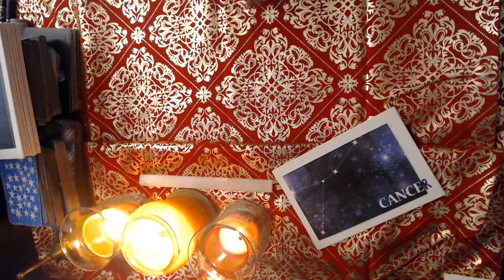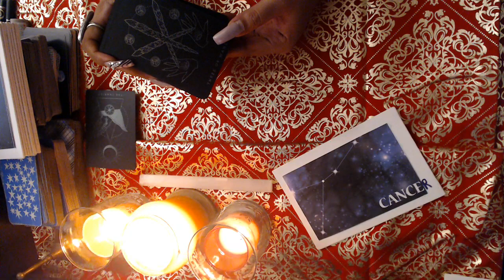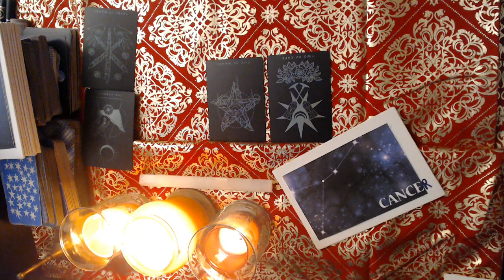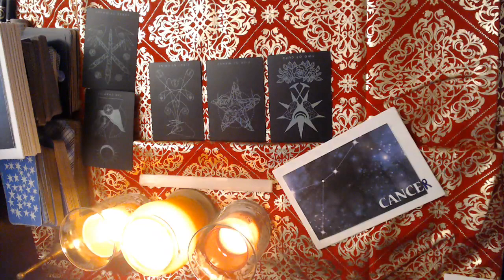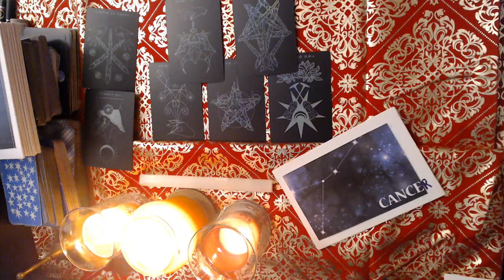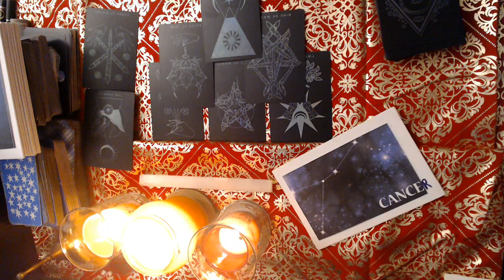CANCER- DECEMBER "RISE TO THE CHALLANGE" 2021